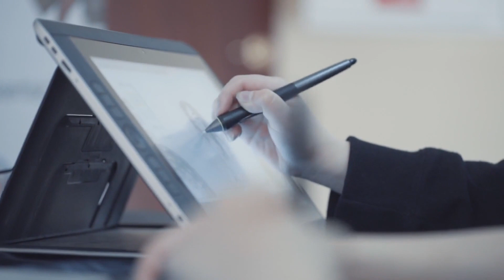General Liability Insurance for Contractors in Texas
Embark on a comprehensive exploration of General Liability Insurance for contractors in the Lone Star State with our informative video. Texas contractors, this is your guide to understanding the vital protection offered by General Liability Insurance. Learn how this coverage shields you from potential lawsuits arising from third-party bodily injury, property damage, or advertising injury claims. We break down the specific risks faced by contractors in Texas and explain how General Liability Insurance steps in to safeguard your business interests. Whether you're a seasoned contractor or just starting, this video provides essential insights to help you make informed decisions about protecting your livelihood. Stay ahead of potential liabilities, ensure compliance, and fortify your business against unforeseen challenges. Watch now to empower yourself with the knowledge needed to thrive in the dynamic world of contracting in Texas.